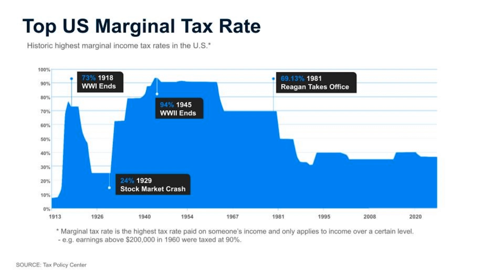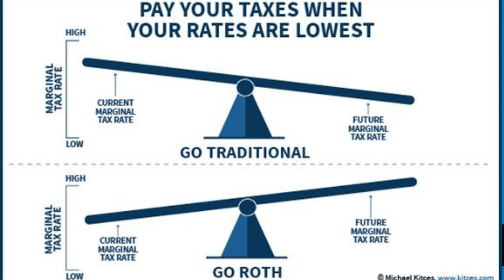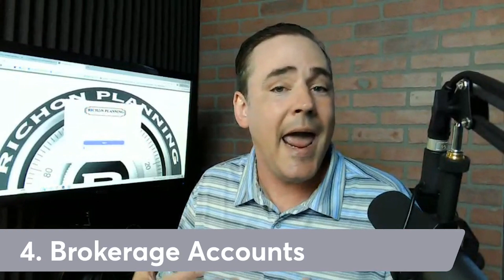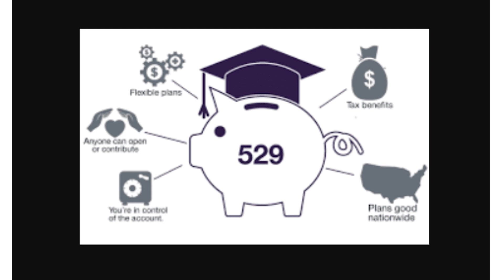Top Financial Planning Misses for People in Their 30s and 40s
There are 5 key areas most people in their 30s and 40s miss when it comes to financial planning. In this video, Peter Richon with Richon Planning and Erin Kennedy discuss how to avoid those pitfalls, and Peter breaks down the steps you need to take now to set yourself up for financial success:

1. Bank Savings/Emergency Fund: liquidity is key! And it will ensure you don't have to borrow money at high interest rates
2. Life Insurance: protect yourself and your family in case the worst happens
3. Open and Invest in a Roth: take advantage of today's historically low tax rate and your lower earning years
4. Brokerage Accounts: having another bucket of money that can grow will protect your wealth and give you more options
5. Consider 529s: tax advantaged and very flexible. These accounts have several benefits, even if your kid doesn't go to college!

If you'd like to learn more about holistic financial planning (that takes your whole family into account) and building wealth, please reach out to Peter by calling

💰💰💰 Financial confidence through educated planning💰💰💰
Be SMART with your money with Peter Richon at Richon Planning!!!

Financial and Retirement Planning for clients across North Carolina and beyond
Located in Fuquay Varina, NC at 600 Stellata Dr.

Don't start next year. Don't start next week. Start your financial planning now with Peter Richon & Richon Planning. We help you understand your investment options.

Financial education helps you make more informed decisions with your money. Go to RichOnPlanning.com to get your free Understanding Your Investment Options now.